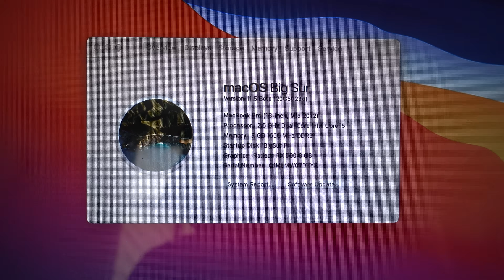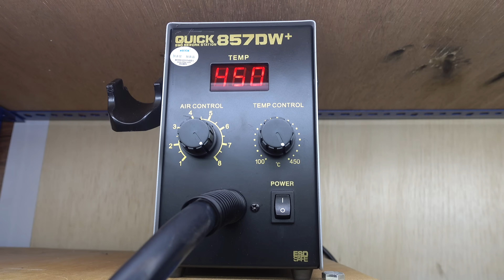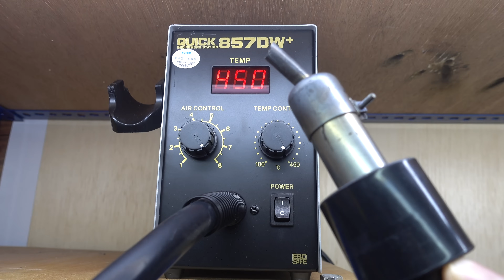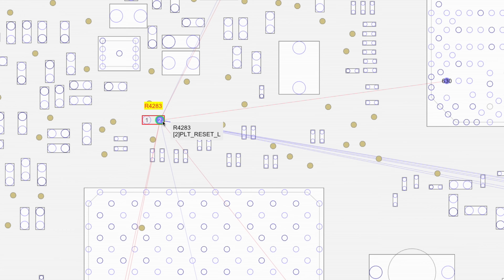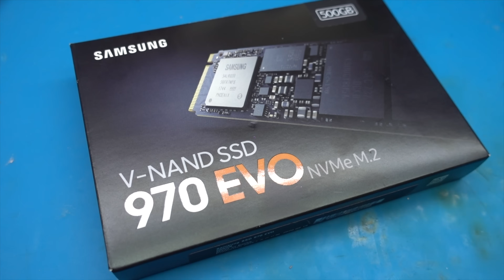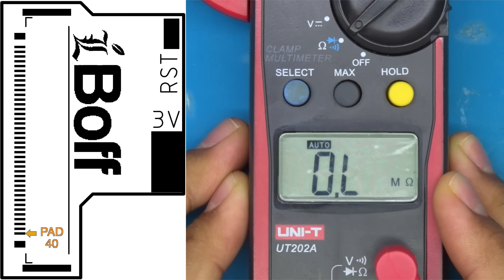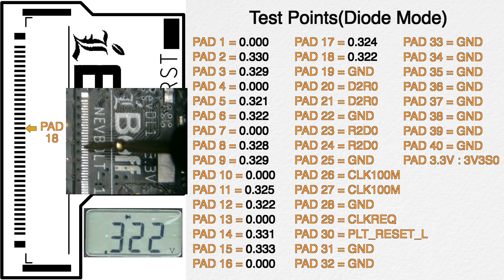[GUIDE] Solder NVMe SSD to A1278 MacBook Pro (MBP 13-inch 2012 + NevBolt-1)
*Turn on subtitle for better understanding of the topic

Alternative for AC Coupling Capacitor replacement: 33 ohm resistor or 1.8uH inductor (size 0201)

First of all we're really sorry for taking this video forever to release, because we are too busy with the dreaded T2 MacBook issues, and these models start to pile up in our shop with really weird issues.

Before you try any of these modifications, we highly recommend you to watch all videos in the playlist and make sure to understand them all, only then you can execute the modifications. By all means, you are performing all these soldering AT YOUR OWN RISK.

FAQ:

1. Why did we make it?
We built it for fun, the original thoughts when this project started was just because we want to have an ideal laptop that we can use for ourselves; upgradable, repairable; these models are known for its high repairability rate and its parts are cheap, so they're easy to maintain for everyday use for a repair shop like us. We also create it just to test our soldering skills and manufacturing precision.

2. Can I edit 4K after upgrading to NVMe SSD?
The short answer is NO, it requires a lot of criteria for a machine to be able to edit 4K(CPU single thread performance, GPU performance, Disk speed, etc.) Adding NVMe drive only improve the Read/Write speed of files into and out of the Mac, but not adding RAW processing power.

3. So why bother upgrading it to NVMe and all these hassles?
What we are showing here proves that these methods of extracting PCIe lanes are possible, and we can apply the same concept to all newer expensive and sophisticated Macs. Would you start this project with a 2000USD Machine? of course not. And it's really interesting to see what these old machines can still do after upgrading it with new hardwares.

4. Will this modification beats the M1 Macs?
Yes, and no. Depends on your perspective. Overall performance - in some areas yes, but overall of course not. Longevity and maintenance - nailed it!

You want us to solder/install it to your MacBook?